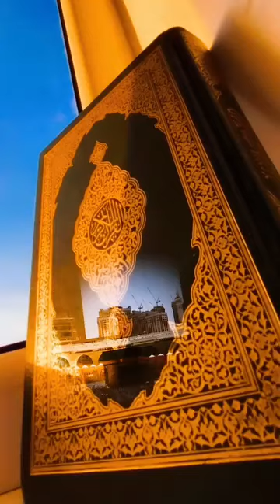quran with Urdu translation